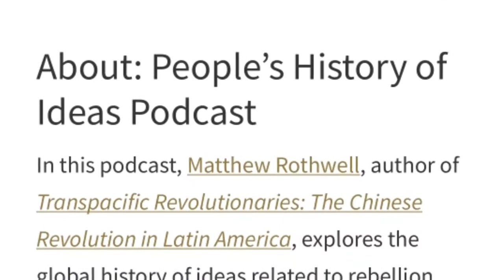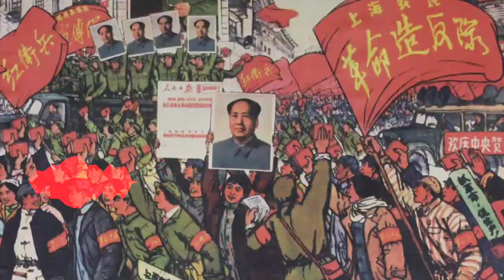Discussion with Matt Rothwell about the People's History Of Ideas podcast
We had a nice chat with Matt Rothwell of the People's History Of Ideas podcast.

We talked about the the podcast origin Matt's earlier research future Project and discussed ways for promoting these revolutionary ideas.